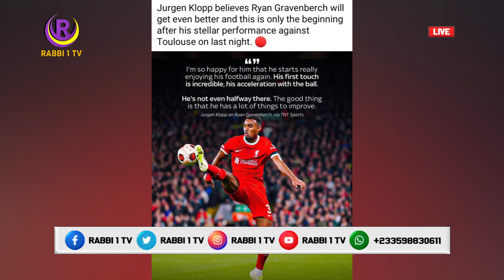Asem o!! We Th!nk Ak0sombo gods Are Angry W!th Us - Res!dence Shares Their Opinion With Rabbi1 News